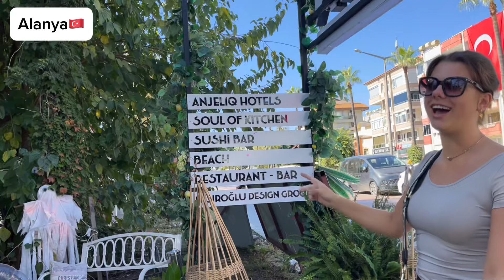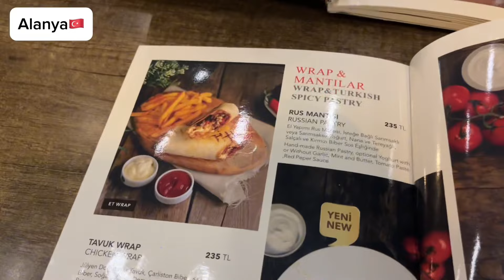Holiday in Alanya / part2